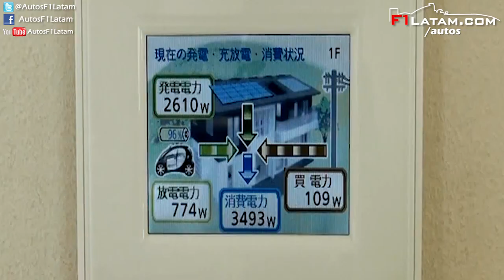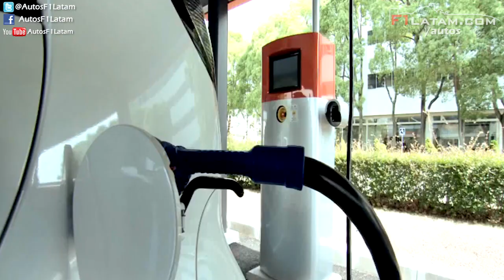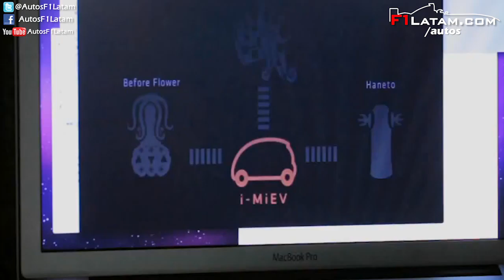Mitsubishi entrega en Colombia sus primeros i-MiEV - Autos 100% eléctricos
Observa el video de la entrega de los 15 Mitsubishi i-MiEV a las empresas eléctricas Codensa y Endesa en Colombia, con las declaraciones de Patricio Stocker (Presidente Motorysa - Mitsubishi Colombia) y Lucio Rubio (Gerente General de Emgesa).